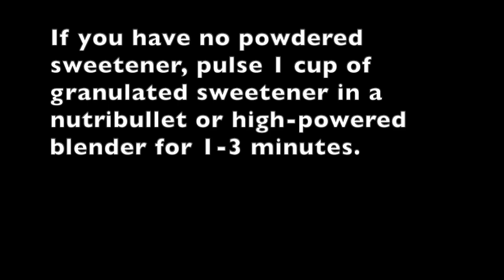Low-Carb CRINKLES | Wifey's Corner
Low-carb chocolate crinkles recipe